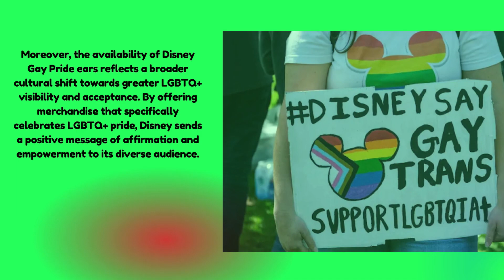Rock Your Pride: Disney Gay Pride Ears Unveiled!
Get ready to celebrate love and diversity in style with the latest addition to Disney's collection: Gay Pride Ears! In this video, we're thrilled to unveil the vibrant and empowering Disney Gay Pride Ears, designed to spread positivity and acceptance to all.

Join us as we explore the significance of these iconic ears, symbolizing Disney's commitment to inclusivity and support for the LGBTQ+ community. From their bold colors to their message of unity, each pair of Gay Pride Ears represents a beacon of hope and celebration.

Discover the inspiration behind these one-of-a-kind ears as we take you behind the scenes of their creation. Learn about the thought process, design elements, and the powerful message they convey, making them a must-have accessory for pride celebrations everywhere.

Whether you're attending a pride parade, visiting the Disney parks, or simply want to show your support, these Gay Pride Ears are the perfect way to express yourself with style and authenticity. Embrace your true colors and let your pride shine with every step you take.

But the celebration doesn't stop there! Be sure to explore the full range of Disney Gay Pride merchandise, including shirts, accessories, and more, designed to spread love and acceptance far and wide. Together, let's make a statement of solidarity and support for the LGBTQ+ community.

Join us in rocking your pride with Disney Gay Pride Ears and let your voice be heard in the most magical way possible. Together, we can create a world where everyone is celebrated for who they are, regardless of who they love.

Together, let's spread love, joy, and acceptance with every magical moment we share.

Disney, Gay Pride, LGBTQ+, Ears, Fashion, Pride Accessories, Inclusivity, Acceptance, Diversity, Celebration, Pride Merchandise, Empowerment, Magical Moments, Pride Parade.